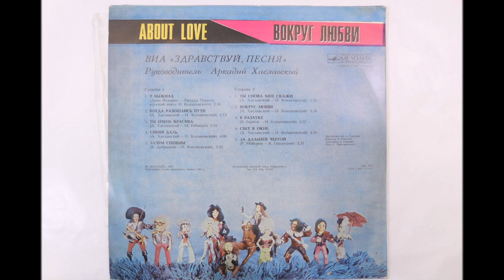ВИА "Здравствуй, песня" Ты снова мне скажи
ВИА "Здравствуй, песня". "Ты снова мне скажи" Музыка Аркадия Хаславского, слова Игоря Кохановского. Запись 1980 года.